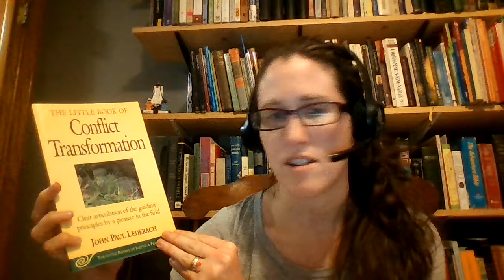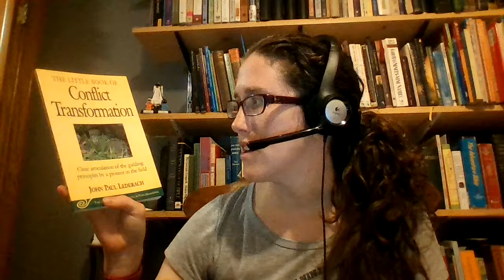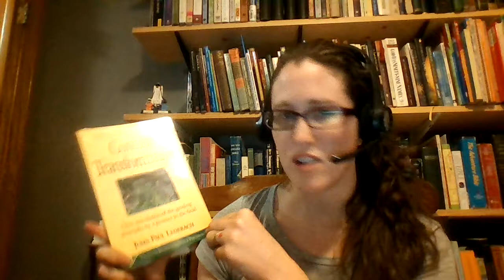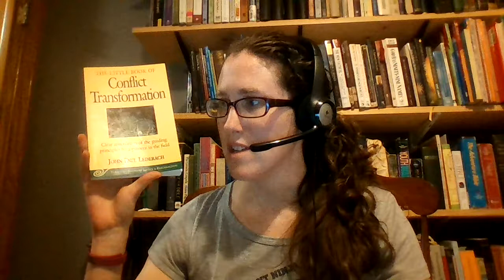2018 100 Book Challenge #3: Little Book of Conflict Transformation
Review of this short read by John Paul Lederach for the Henderson Library 100 Book Challenge. Donate to this read-a-thon at 54 E Jefferson St, Jefferson, OH 44047.